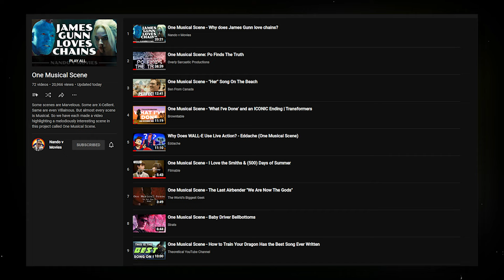One Musical Scene | Portraits, Summer, and The Poet's Choice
Shout out to Nando V Movies for another great Playlist. This Musical Scene video was inspired by Portrait of a Lady on Fire